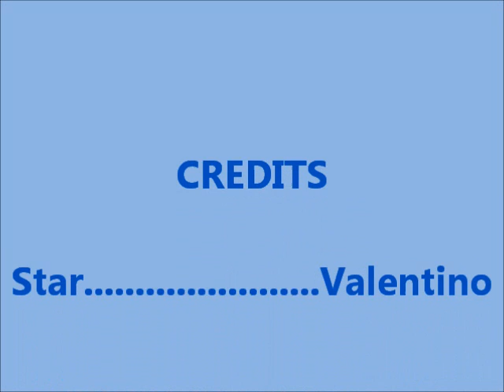Adopt Valentino the Yorkie-ADOPTED!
Valentino is a five pound yorkie boy who's available for adoption. RetroDoggyRescue.com